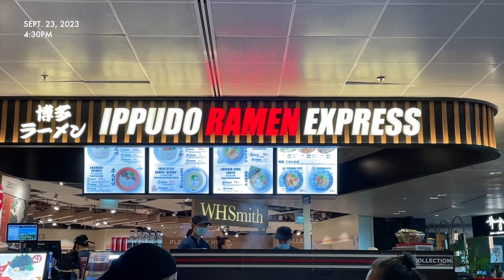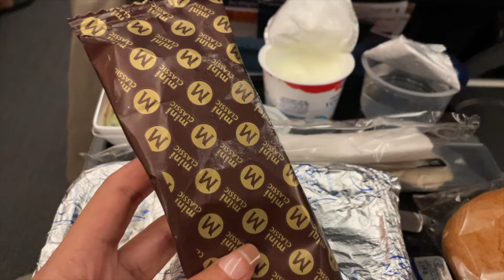Going to India to meet my Indian boyfriend 🇮🇳 | Life in India Ep. 35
♡ open me ♡